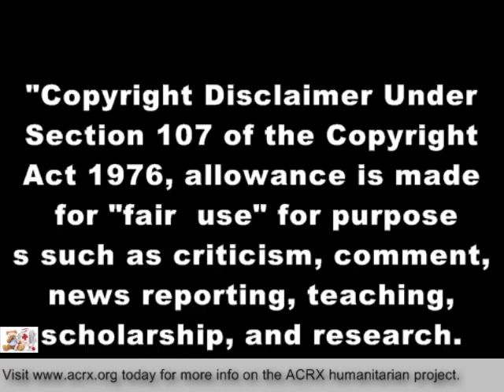Best Western Plus Searcy Inn Receive Tribute & Medicine Help By Charles Myrick of ACRX